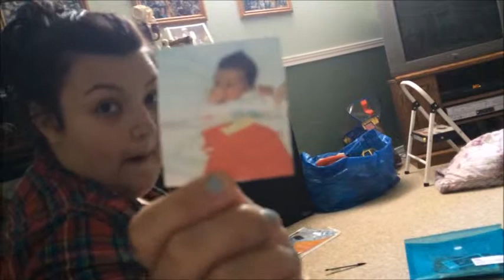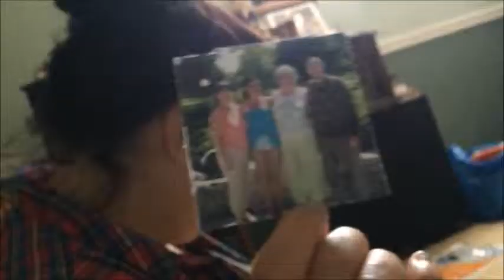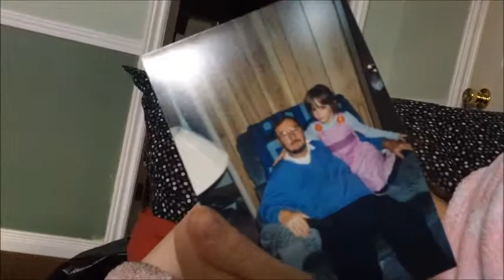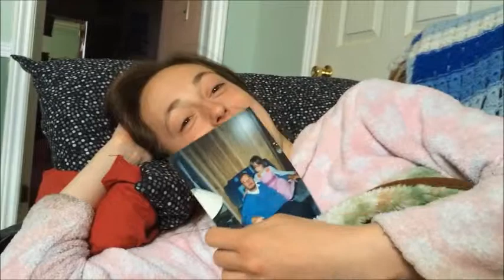Story Time and Too Many People! (04/21/15)